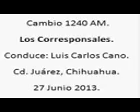5 Los Corresponsales; Cambio 1240am, 27 de Junio de 2013